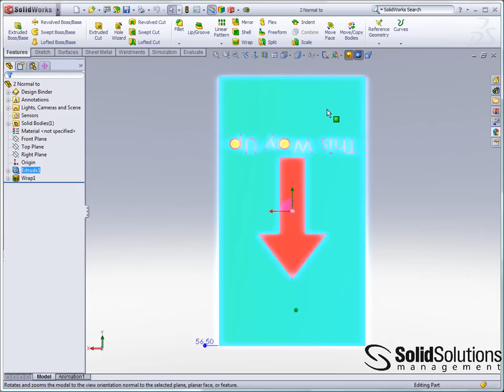Normal to, the way up you want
Have you ever clicked on a part and gone to Normal to, and it has gone normal to, but not the right way up? There is a solution! See the video.

For more excellent support with SolidWorks, call us in the UK on 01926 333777 or visit our

Like it? Want to know more? Solid Solutions is the leading SOLIDWORKS services provider delivering an expansive portfolio of solutions, ranging from 3D design (CAD), manufacturing (CAM) and data management (PDM/PLM) software tools, training, and technical support services, through to comprehensive business transformation programmes.